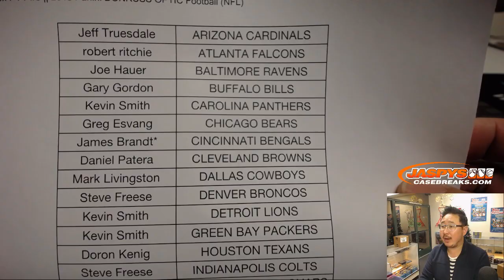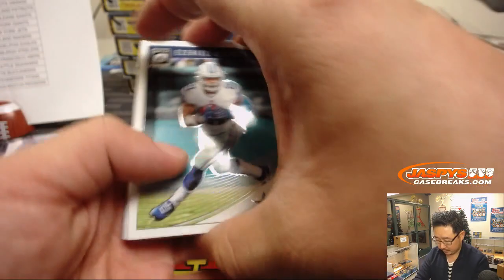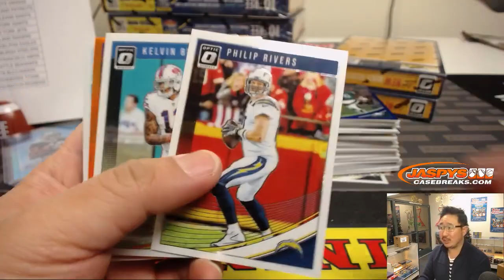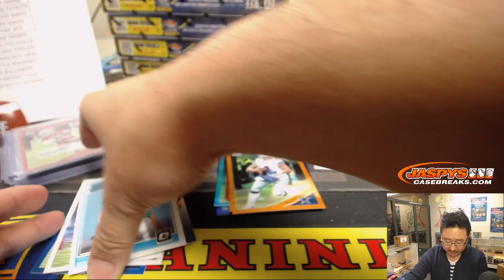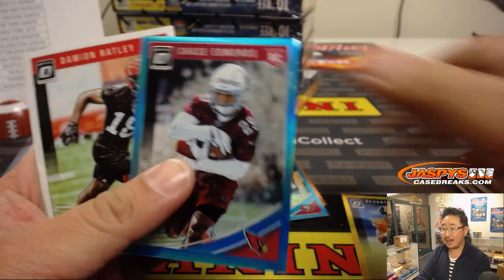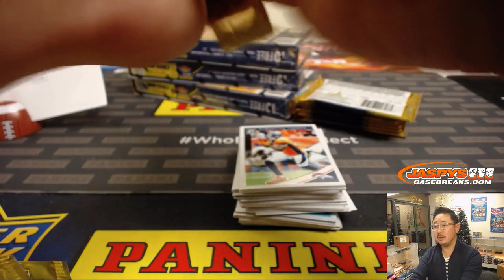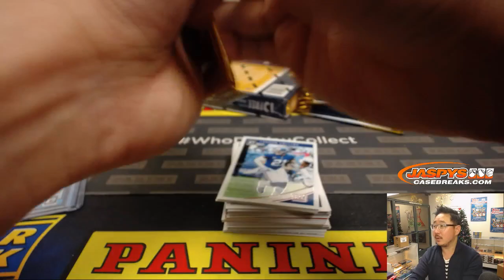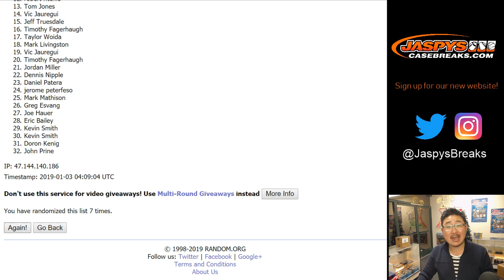W, 01/02/19 || 12Box PYT #8 || 2018 Panini DONRUSS OPTIC Football (NFL)